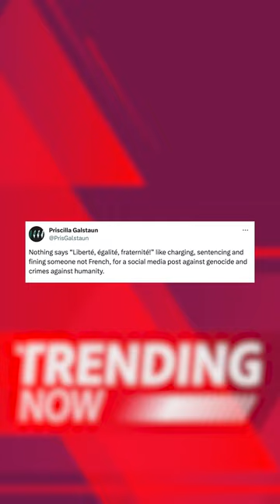France Convicts Algerian Footballer Youcef Atal For Gaza War Post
Anger as France convicts Algerian footballer Youcef Atal for sharing a post on the genocide in Gaza, handing him a eight month suspended prison sentence, with many critcising France for suppressing freedom of expression.